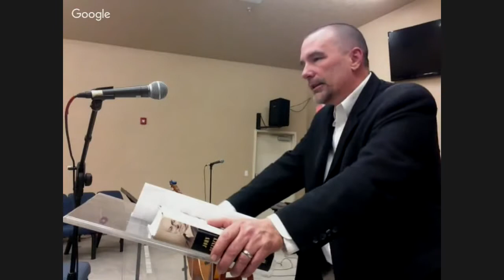John Quincy Adams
When People Groan by Paul Thompson ~ a biographical sketch of John Quincy Adams (6th President of the USA)
“When the righteous increase, the people rejoice, but when a wicked man rules, people groan.” Proverbs 29:2